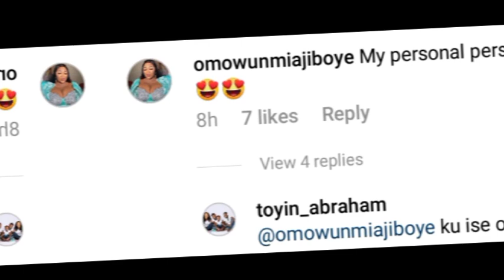Yoruba movie actress, Toyin Abraham call out Wunmi Ajiboye for doing this to her HUSBAND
Watch Latest Yoruba Movies update Latest Yoruba Movies Yoruba Movies Yoruba Actor Toyin Abraham Kolawole Ajeyemi Celebrity News Toyin Abraham Ajeyemi Films Couples Goals Kolawole Ajeyemi Tv TOYIN ABRAHAM New movies 2022 Nigerian Movies Naija Movies Nollywood Movies of Odunlade Adekola Lateef Adedimeji Mo bimpe Oyebade Wumi Toriola Kolawole Ajeyemi Adeniyi Johson Ibrahim Chata Femi Adebayo Biola Adebayo Lalude Sanyeri Ibrahim Yekini itele Afeez Owo Mide Funmi Martins Rotimi Salami Mr Latin Jumoke Odetola Kemi Korede Laide Bakare Bolanle Ninalowo Sisi Qaudri Funmi Awelewa Morili Ronke Odusanya Pasuma Saheed Osupa Kiki Bakare Jamiu Azeez Kolawole Ajeyemi Tv Toyin Abraham Tv Kolawole Ajeyemi movies Yoruba Movies Yoruba Actor Toyin Abraham Kolawole Ajeyemi Celebrity News Toyin Abraham Ajeyemi Films Couples Goals Kolawole Ajeyemi Tv Toyin Abraham Tv Lizzy Anjorin movie Lizzy Anjorin Iyabo Ojo Adeniyi JOHNSON PRISCY Birthday Iyabo Ojo daughter Kiitan Bukola birthday Koko Zaria MC OLUOMO Pregnant mo Bimpe Lateef Adedimeji yorubamovies2023 lateef ademeji and Mo bimpe Toyin ABRAHAM Debbie Shokoya Phyna Big Brother Naija TINUBU Jaganba Blessing Okoro Blessing CEO IVD Kemi AFOLABI Kemi AFOLABI new movie Wunmi Ajiboye Bode Ijon